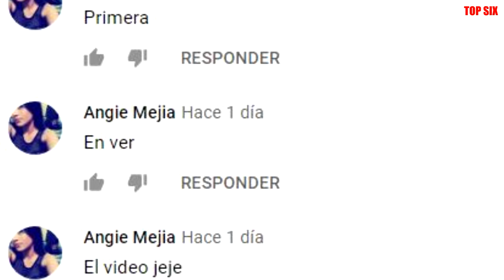KYLIE JENNER es la MULTIMILLONARIA más joven por segundo año CONSECUTIVO